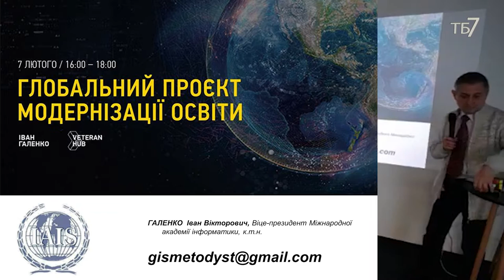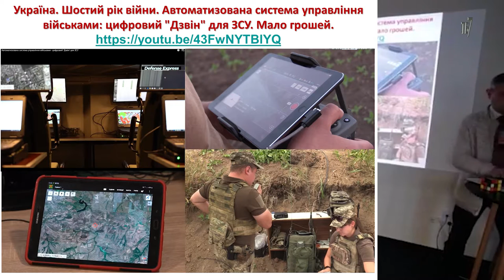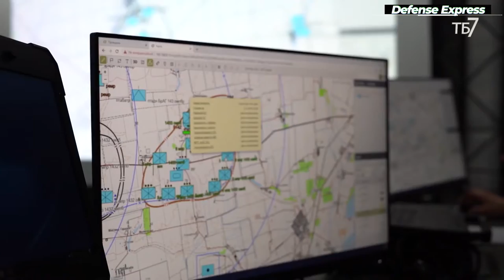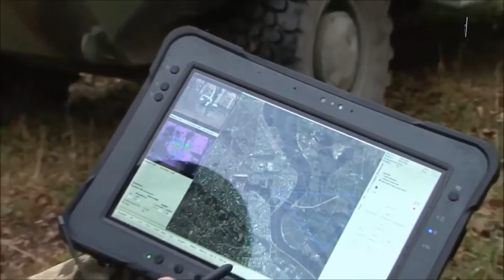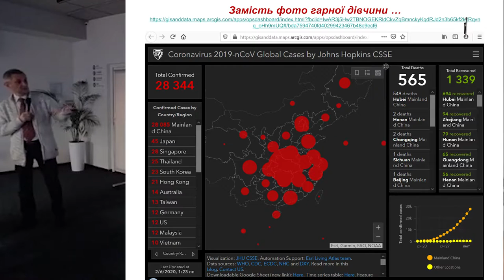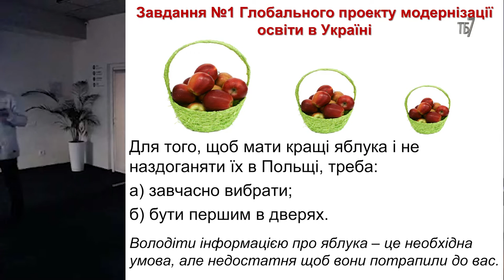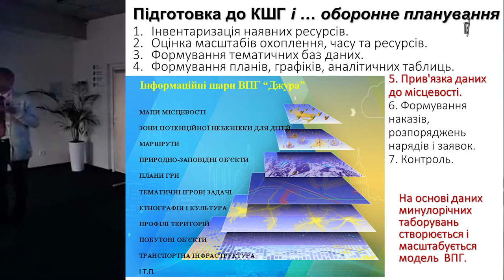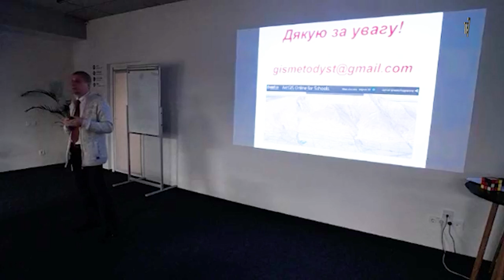Увійдіть у світ високих технологій разом з Глобальним проектом модернізації освіти.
Технології змінюють світ і ці зміни не зупинити. Міжнародна академія інформатики (МАІ) пропонує ветеранам з вищою освітою чи таким, хто в процесі її набуття скористатися шансом увійти у світ високих технологій разом з Глобальним проектом модернізації освіти у світі від Esri (США).

Що пропонує МАІ національно свідомим і затятим ветеранам АТО?  Міжнародна академія інформатики разом з Українським дитячо-юнацьким товариством, Дитячо-юнацькою організацією «Джура» пропонують громадським активістам скористатися шансом увійти у світ високих технологій і взяти участь у створенні платформи «Кібер Джура» в рамках Глобального проекту модернізації освіти у світі від Esri.

Підтримайте нас, якщо вам подобаються наші телепередачі:

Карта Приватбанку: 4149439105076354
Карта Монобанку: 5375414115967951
Bitcoin: 14Mq1UbZaqxUtDZNs3ZncF4XR2QvhvH97g
Ether: 0xB60B536e3Ae6b9FD6EA913a6F2CD45a42b503C51
Bitcoin Cash: qqjd33v4e4ugjs5eugfunayk9djuqnvh5sraanfgxc
Karbo: KaBhZHWCDAjEjNN1aptnfSYWSTzmYPbUR1SXYZff7nHaSyZkFBMeNuH1VinHewC1m7dDxM1pnBHFbN9Q3NWWq7KeLsKrqgb